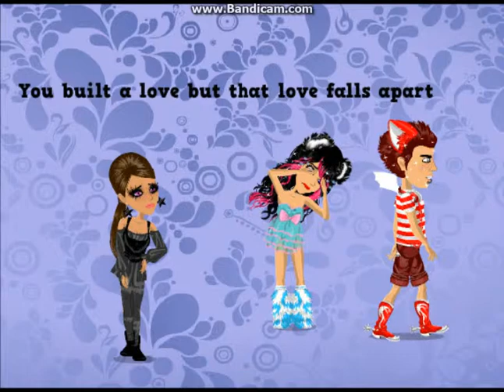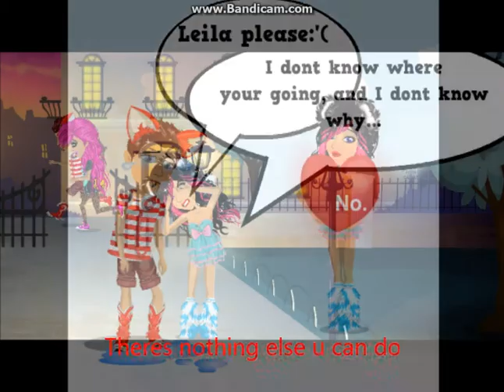Listen to your heart by aliyahimogen